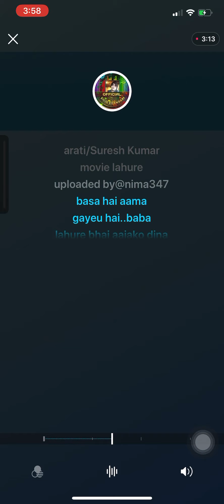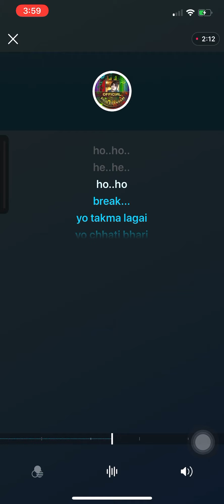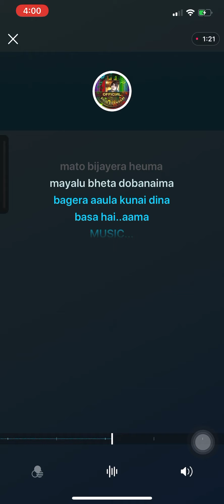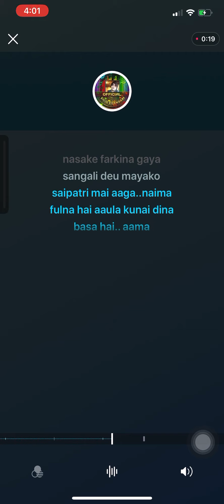Basa hai Aama karaoke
From voice of nepal